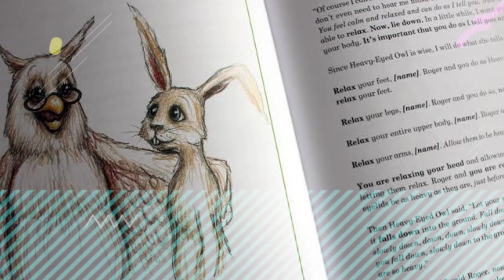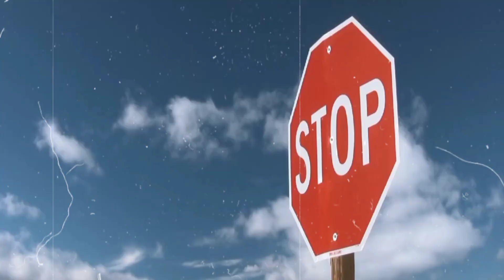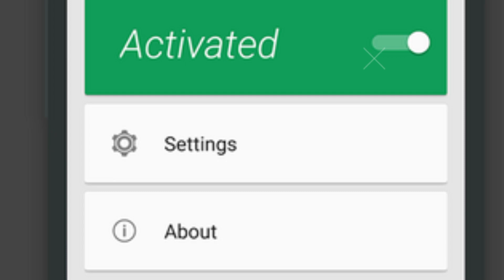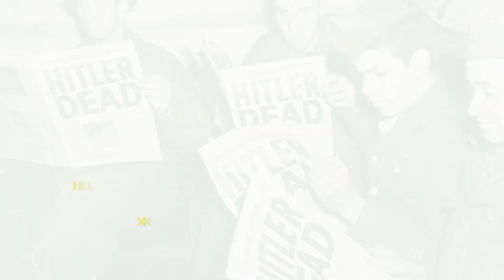Secret Way To Lock A Nail Cutter | Random Facts | Ak Infact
Secret Way To Lock A Nail Cutter

In this video, facts (rochak tathya/u) you don't know or facts you never knew. Today you will see this facts video in Hindi And together " Secret Way To Lock A Nail Cutter " And Top Enigmatic Fact & 15 Most Amazing Facts to see this video And this video is gonna be very interesting so watch the video till the end And I hope you liked all the Facts .

Queries Solved :

Fact,
Facts,
Amazing Facts,
Most Amazing Facts,
Psychology,
fact video,
Indian facts